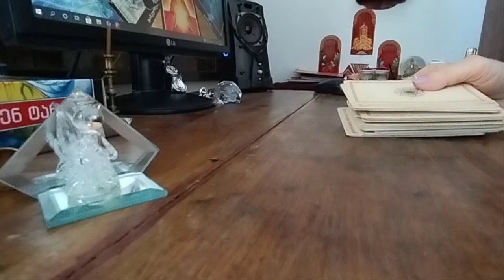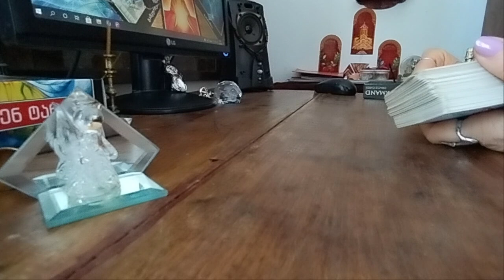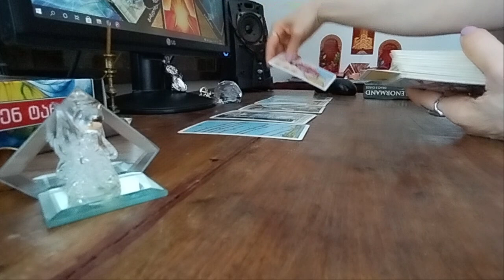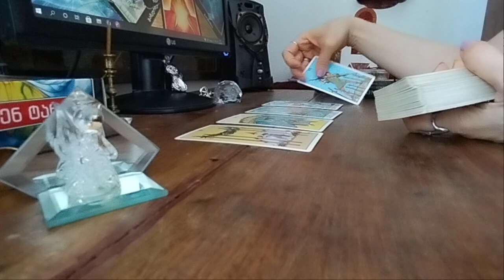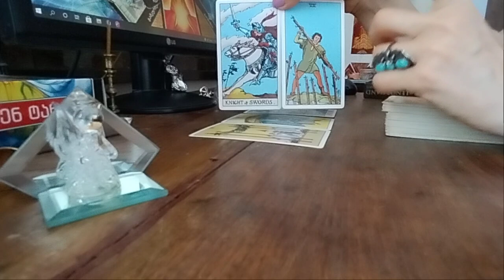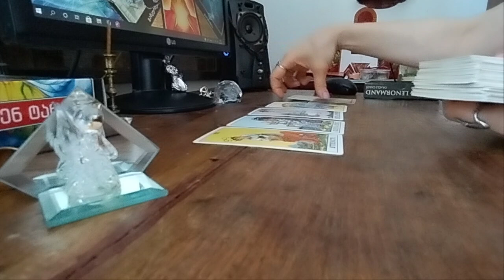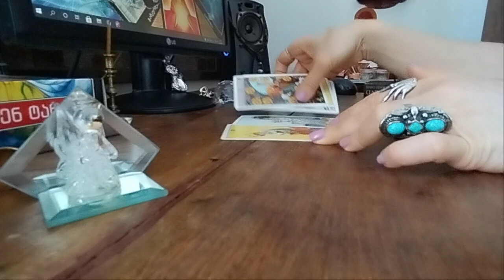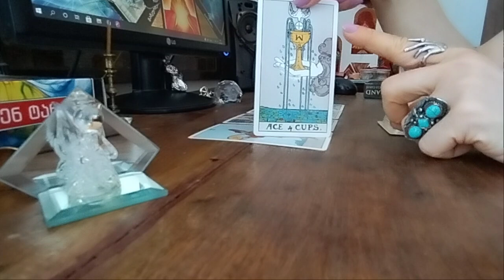ერთი დღის პროგნოზი: პირადი, კარიერა, ბიზნესი, ფინანსები, ჯანმრთელობა, მოლოდინი სიტუაციებიდან 🃏🃏🃏✨✨✨